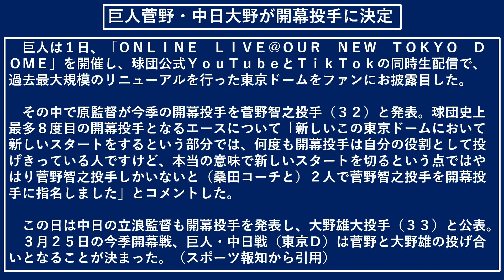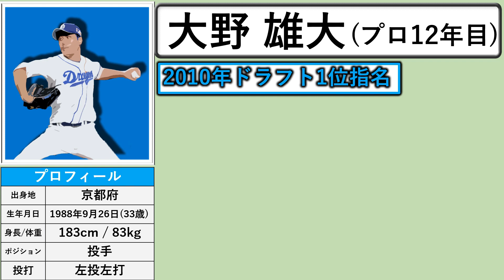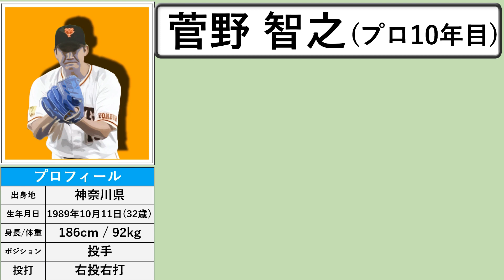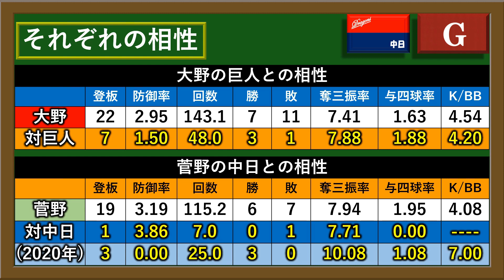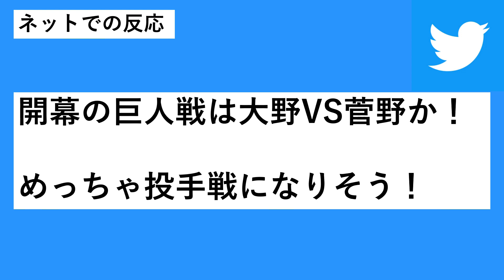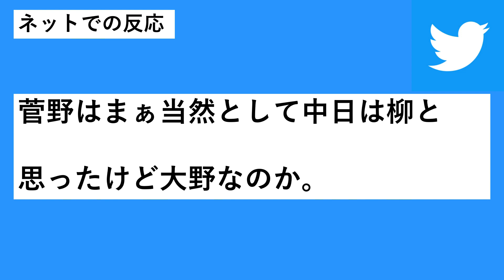開幕投手は巨人『菅野智之』・中日『大野雄大』に決定！３月２５日の開幕戦は両チームのエース対決に！！